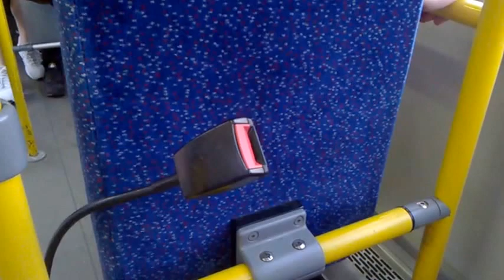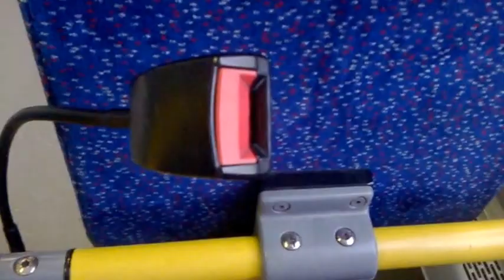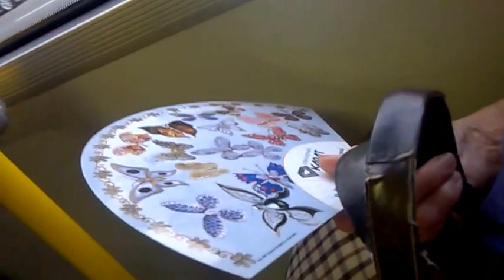DAMY RADĘ,GDY MAZUR ZA DORADZANIE NA STRONĘ PEPICZKÓW PRZEPĘDZIMY I PO LICHWIE!!!